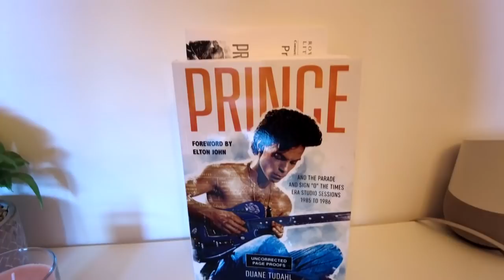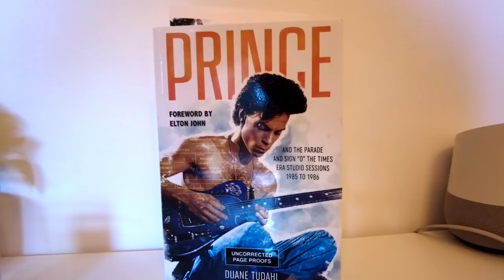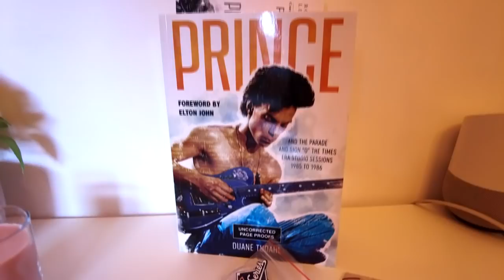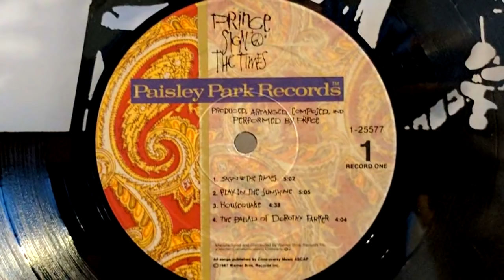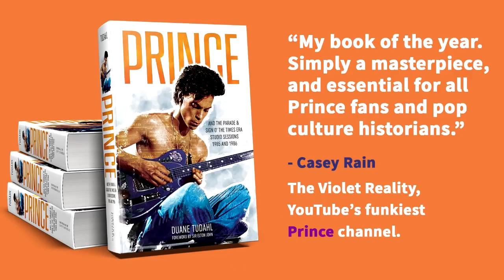Prince and the Parade & Sign O The Times Era Studio Sessions by Duane Tudahl - Book Review!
Duane Tudahl's new book is one of the most anticipated Prince books of the year! Out in June 2021, "Prince and the Parade & Sign O The Times Era Studio Sessions" is the sequel to his highly acclaimed Purple Rain Studio Sessions book from a few years back. But does it live up to the hype? Join us to find out!

Amazon (UK)
Amazon (US)

🌐 CHECK OUT THEVIOLETREALITY.COM
🐦FOLLOW @CASEYRAIN ON TWITTER